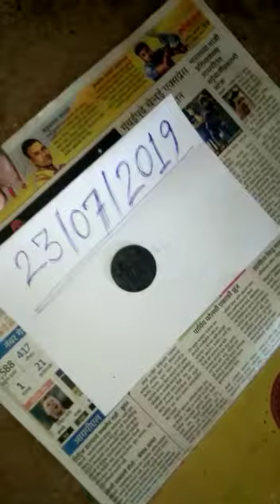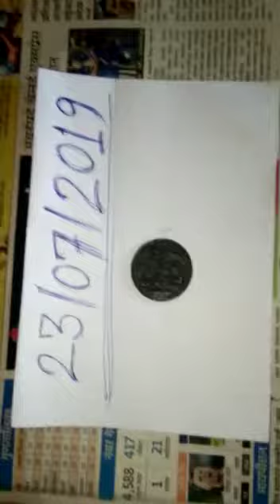Original coin a coin is Pani ko saaf kar deti hai iska video Nahin bus mein dekhiae(5)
Pritam sar original Ram Sita ki koi chapati High School inter is going ka function 4 function test video is original coin ki jankari chahie to is number per call kariye Pritam sar 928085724 is number per contact delete kariye dhanyvad